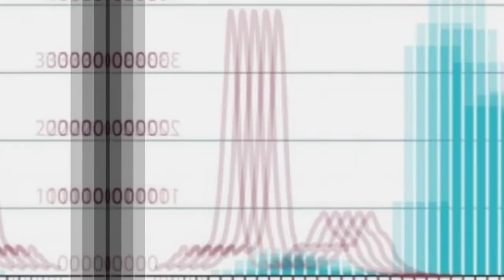two people change Indian future//😜😍🥶 fact[ak9 facts]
hello gyas I hope you like it .
.edit by me @Ak9facts287

Background music
 NCS Releases

.this video is for fact not for harm I hope you like it .
time line
0:00 intro
0:14 first person
0:24 second person